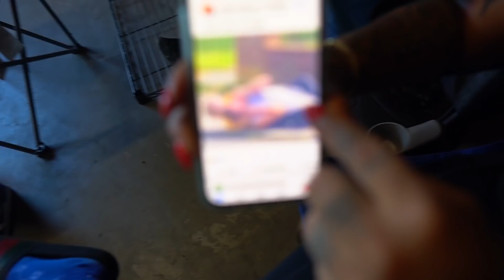50 Year Old Neighbor Flips Quad Trying To Wheelie * INJURED * | Randy Mai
( Guys in todays video. Tony came over with his quad while I was taking my dirt bike through Angels property! )
  ** MUST WATCH **

nategotkeys corey pritchett carmen pritchett braydon price nyyear smoothgio king cid goldjuice cut tricia & kam kaelin and kyrah jidion topnotch idiots maddie and elijah clarencenyc tv ana & alex the ace family joovier the prince family loveliveserve carmen and corey gnb vids braap vlogs randy mai cj so smooth rjwc motovlog randy mai\